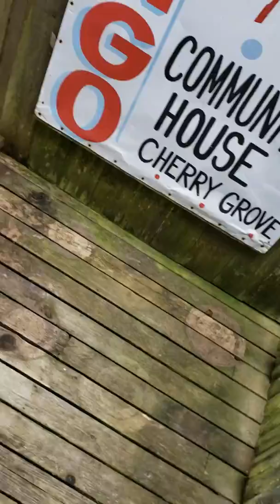Tour-ette from Fire Island and a little wisdom and whimsy from the garden! 5/21/2019